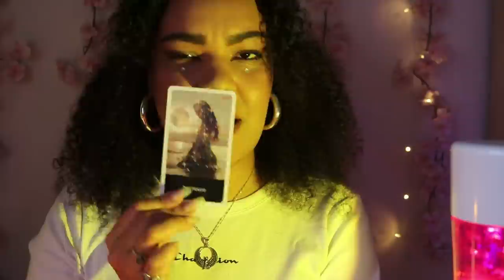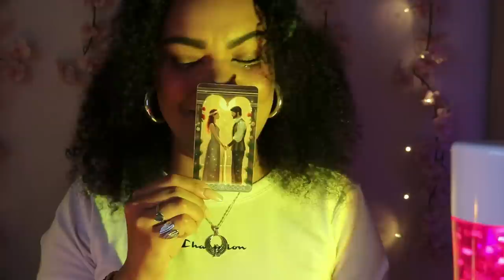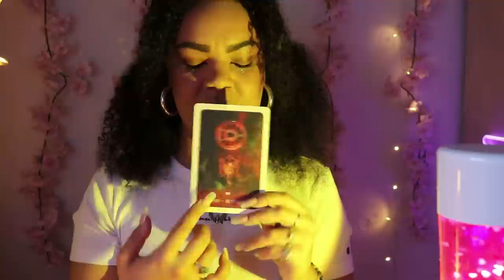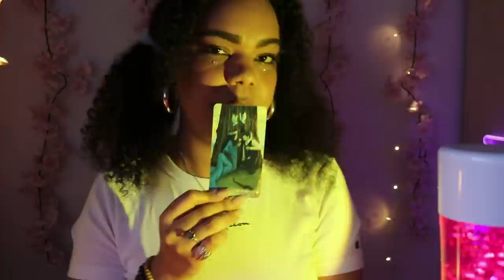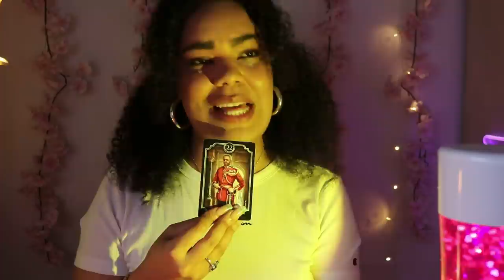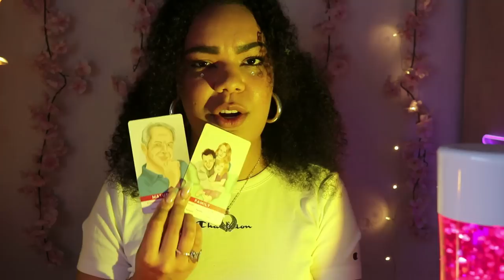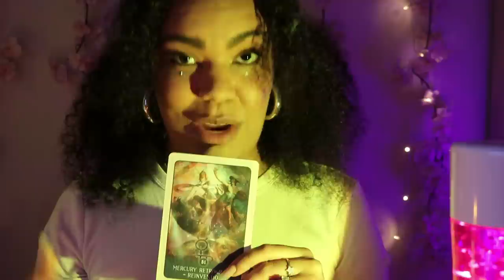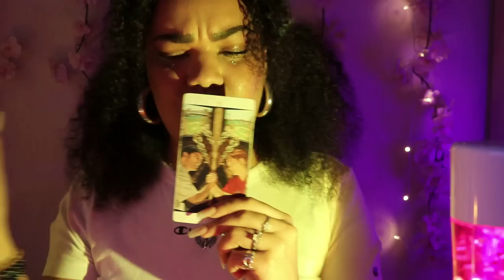Good news 📲💌 coming your way 🤩🌟🌅...𝐓𝐡𝐢𝐬 𝐰𝐢𝐥𝐥 𝐦𝐚𝐤𝐞 𝐲𝐨𝐮 𝐬𝐦𝐢𝐥𝐞 𝐬𝐨𝐨𝐧😊🔮PICK A CARD🔮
𝘛𝘰𝘥𝘢𝘺 𝘸𝘦'𝘭𝘭 𝘣𝘦 𝘭𝘰𝘰𝘬𝘪𝘯𝘨 𝘢𝘵 𝘨𝘰𝘰𝘥 𝘯𝘦𝘸𝘴 𝘵𝘩𝘢𝘵 𝘢𝘳𝘦 𝘤𝘰𝘮𝘪𝘯𝘨 𝘺𝘰𝘶𝘳 𝘸𝘢𝘺🌟

𝐸𝑛𝑗𝑜𝑦 💜 𝑇𝑎𝑘𝑒 𝑤h𝑎𝑡 𝑟𝑒𝑠𝑜𝑛𝑎𝑡𝑒𝑠 𝑎𝑛𝑑 𝑙𝑒𝑎𝑣𝑒 𝑤h𝑎𝑡 𝑑𝑜𝑒𝑠𝑛'𝑡.
💜 𝑻𝒊𝒎𝒆𝑺𝒕𝒂𝒎𝒑𝒔💜

Choose an Image or Number: 0:57

🐳Pile 1 - 1:44 ( Your sprit guides talk to you through the angel number 888 right now

🌹𝐇𝐞𝐥𝐥𝐨 𝐦𝐲 𝐥𝐨𝐯𝐞𝐬, 𝐡𝐞𝐫𝐞 𝐲𝐨𝐮 𝐜𝐚𝐧 𝐟𝐢𝐧𝐝 𝐦𝐞 𝐟𝐨𝐫 𝐞𝐱𝐭𝐫𝐚 𝐜𝐨𝐧𝐭𝐞𝐧𝐭 𝐚𝐧𝐝 𝐞𝐱𝐭𝐞𝐧𝐝𝐞𝐝 𝐭𝐚𝐫𝐨𝐭 𝐫𝐞𝐚𝐝𝐢𝐧𝐠𝐬🌹

*Remember these are general readings, not personal ones*

(っ◔◡◔)っ ♥ MUSIC USED ♥

♥ Song in the pile selection 🌸
 • Bliss Of Heaven — SOMM | Free Backgro...